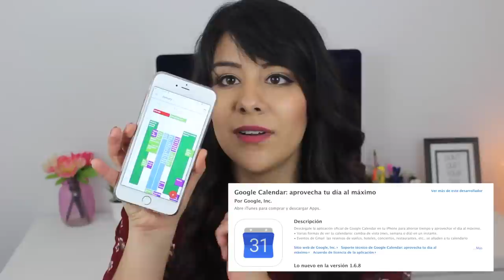10 TIPS PARA SER ORGANIZADO Y PRODUCTIVO EN LA ESCUELA, TRABAJO & EN LA VIDA DIARIA | KENIA O.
Hola! Hoy les doy unos consejos y tips para que se mantengan motivadas, organizadas, y productivas este 2017. Estos tips se pueden aplicar en todos los aspectos de nuestra vida diaria. Espero que les guste!

Enlace donde puedes encontrar el calendario mensual para colorear que les mostre

Todo lo que tienes que saber esta aqui!

FTC: NO ME PAGARON POR HACER ESTE VIDEO.